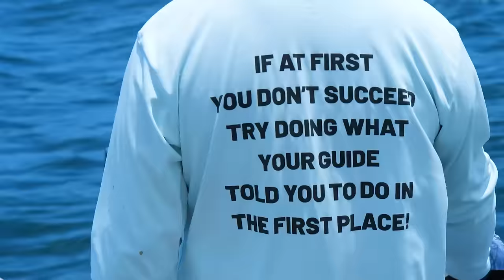Kayak Fisherman Battles Pacific GIANT on Ultra Light Tackle!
In this episode we get into some huge, drag screaming fish from our kayaks on light tackle, making for some epic fights! Then, back at the lodge, we're having a party before this group of clients heads home.

COMMENT and tell me your favorite part of the vid! What species would you want to catch most down in Panama?